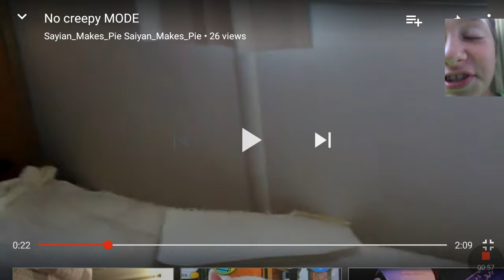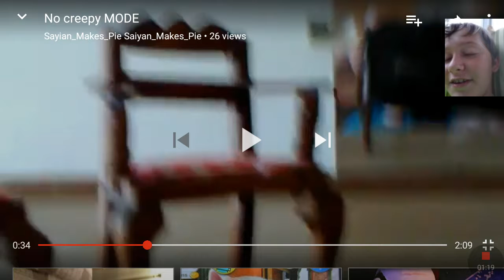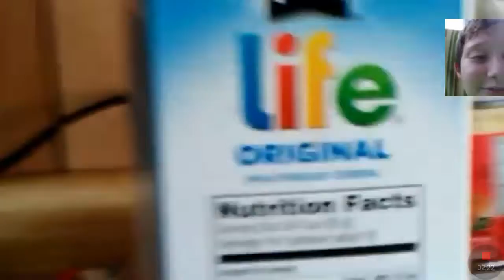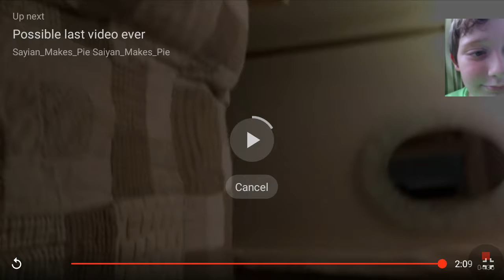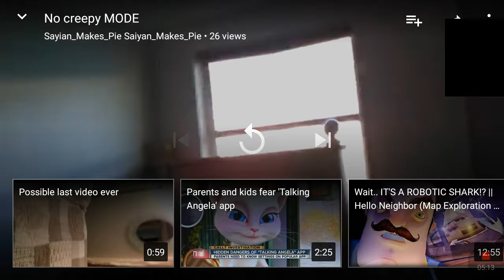What the fricin hell! l No creepy MODE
Interception video coming soon.